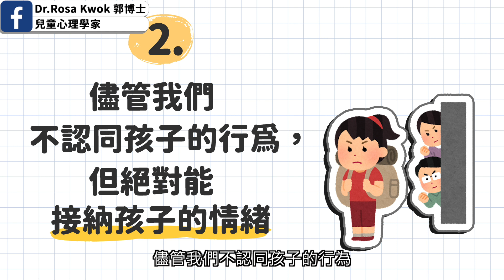大聲喝罵孩子只招反效果 父母應做的3件事！| 小朋友 鬧情緒| 每當你的孩子發脾氣時你會如何處理| 兒童情緒發展| 教育孩子的好方法| 正面管教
今天我兒童心理學家郭博士會跟你分享，除了責罵孩子之外，更有效的三個解決方法，增進你和孩子之間的親子關係。只有當我們和孩子的關係親密，孩子才會願意聆聽我們給予的意見。

第一點，當我們很想要責斥孩子時，我們要觀察自己當下的情緒。只有當我們能夠好好觀察自己情緒，我們才能作為孩子的好榜樣，教導他當我們感到煩躁時，我們能怎樣清晰地告訴對方，其實他的行為會對他人造成不便。正所謂修身、齊家、治國、平天下，如果我們連修身也辦不到、當我們忍不住大聲責罵孩子，孩子漸漸就會學習到，當別人做了令我感到不舒服的事情，原來罵人或是打人就可以解決問題。

所以最重要的是，第一步：我們一定要自己觀察一下，其實孩子的這個行為，為甚麼會讓我感到如此煩躁呢？有甚麼是我想要教導孩子的？而我可以怎樣用一個更好的方式，讓孩子知道，其實他的行為會對他人造成影響？
免費報名參加兒童心理學家郭博士與英國倫敦大學精神科醫生一起為亞洲的家庭所準備的HappyMe安定孩子情緒遊戲和故事系列的體驗會😊

☀️Dr Rosa Kwok的臉書Facebook page,歡迎你留言與我交流

☀️Dr Rosa Kwok 的工作：教育系連續六年全球排名第一的英國倫敦大學大學University College London Institute of Education 科學研究員 (Research Fellow),主力負責兒童教育心理學的研究工作

☀️Dr Rosa Kwok 的學術背景：心理學博士 PhD in Psychology (英國約克大學, University of York), 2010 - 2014

MSc in Reading, Language and Cognition (英國約克大學, University of York), 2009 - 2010
📷抓住這些讚賞時機，你的孩子才會成功！今天郭博士與你分享三個讚賞孩子的方法, 讓我們一起建立孩子的自信心。

📷你今天鼓勵孩子了嗎？郭博士分享三個鼓勵孩子的方法| 鼓勵孩子金句| 阿德勒鼓勵| 父母肯定孩子

📷你今天鼓勵孩子了嗎？郭博士分享鼓勵孩子四大金句|鼓勵孩子的方法| 欣賞孩子的說話| 讚美孩子的話| 肯定孩子

📷四招簡單實用情緒管理法, 大人小孩都該學| 郭博士分享如何教導孩子的情緒控制| 負面情緒 兒童| 正面情緒 負面情緒

📷讓孩子做最好的自己, 幫助孩子修正五個消極情緒的盲點| 郭博士分享如何教導孩子的情緒控制| 負面情緒 兒童| 正面情緒 負面情緒

📷爸媽必修課：疏導孩子的負面情緒| 郭博士分享如何教導孩子的情緒控制| 負面情緒 兒童| 正面情緒 負面情緒

📷成功孩子必讀世界偉人傳記| 郭博士分享鼓勵孩子的方法| 勵志傳記| 孩子成長| 親子教育| 父母鼓勵孩子| 孩子需要鼓勵|  如何鼓勵

📷如何讚賞孩子?|郭博士分享六個鼓勵孩子的方法| 欣賞孩子的說話| 讚美孩子的話| 肯定孩子

📷如何激發孩子的潛能| 郭博士分享如何激發孩子內在學習力|潛能開發|如何教育孩子| 孩子教育